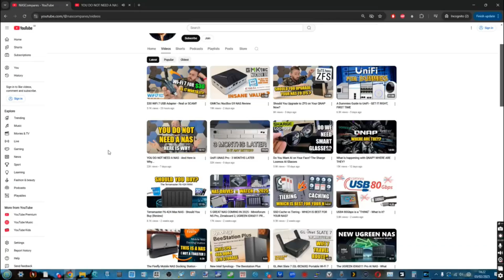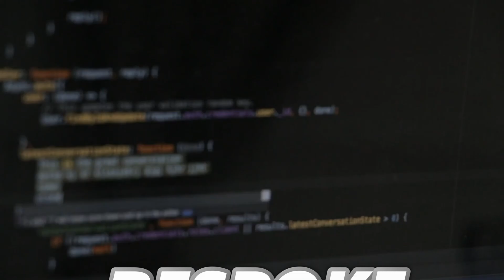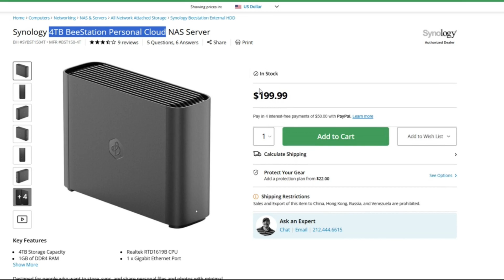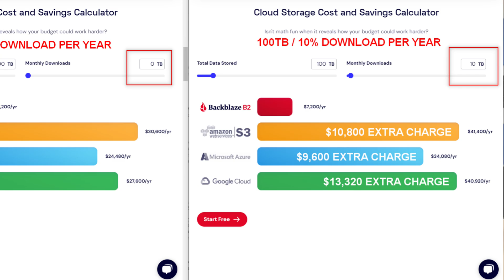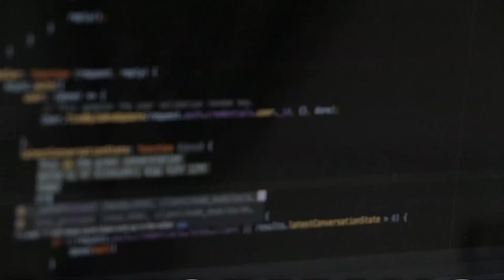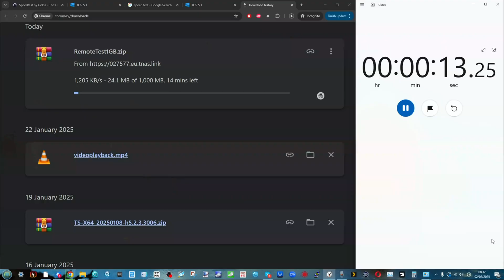YOU NEED A NAS RIGHT NOW! HERE IS WHY!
Terramaster F4-424 Max $899
Synology DS923+ NAS $599
QNAP TS-464 NAS $565
Lockerstor 4 Gen 3 NAS $1299

Video Chapters
00:00 Introduction: Why You Need a NAS
00:27 Recap of "Why You DON'T Need a NAS" Controversy
01:01 Reason #1 - Total Data Ownership
02:08 Cloud vs. NAS: Who Really Owns Your Data?
02:45 Reason #2 - Bespoke Security
03:17 Advanced Security Controls with NAS
03:51 Air Gapping and Scheduled Access Control
04:23 Tailored Alerts & Real-Time Monitoring
04:57 Reason #3 - True Deletion of Data
05:28 Can You Ever Fully Delete Cloud Data?
06:03 Physical Data Destruction and Privacy Control
07:05 Reason #4 - NAS is More Cost-Effective Long-Term
07:38 NAS vs. Cloud Storage Pricing Over Time
08:11 Hidden Costs of Cloud Storage & Egress Fees
09:11 Cloud Storage Egress Limits and Hidden Charges
09:41 Why You'll Need a NAS Eventually Anyway
10:13 Reason #5 - NAS Offers Superior Performance
10:40 Remote Access Performance vs. Cloud
11:16 Local Network Speeds vs. Cloud Limitations
11:46 How to Scale NAS Performance with 2.5GbE, 10GbE
12:22 SSDs, Multi-User Access, and Speed Benefits
12:58 NAS vs. Cloud: Multi-User Bottlenecks
13:27 Conclusion: Why a NAS is the Best Choice
13:50 Final Thoughts & Additional Resources

(Honourable Mention) QNAP TS-h474 NAS $1,199
(Best Value) Terramaster F4-423 NAS $560
(Best Software) Synology DS923+ NAS $550+
(Best Hardware) QNAP TS-464 NAS $550